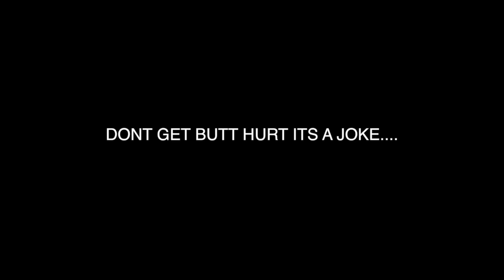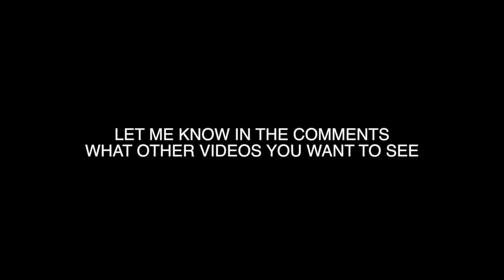Trump Impeached His Reaction Never Before Seen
Comment Lavishsquad to get a shout out in my next vlog Video
LavishSquad Yaaa DIGGGGGGGGGG

Thumbs up if this trump video made you laugh !!!

Trump Impeached His Reaction

Trump Impeached 2020

Trump Impeached